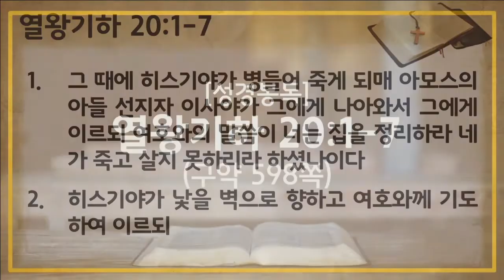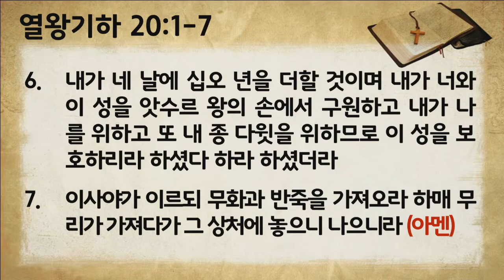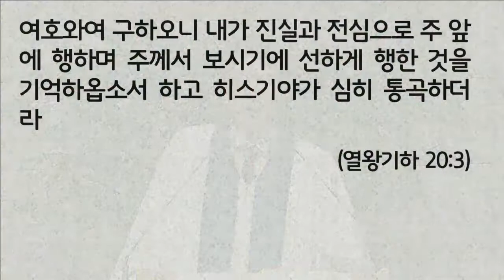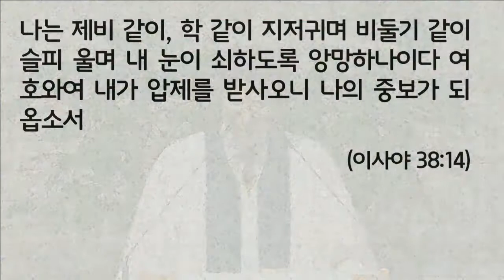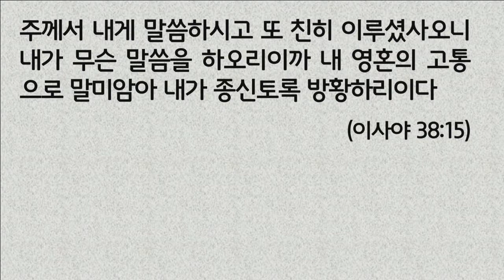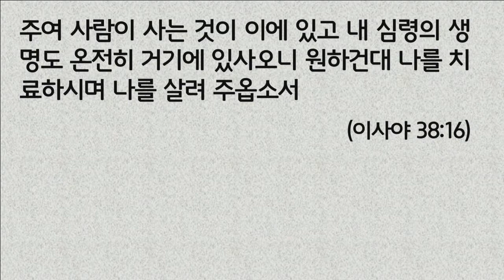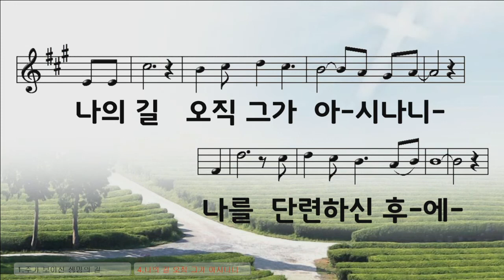울어야 삽니다2. 네눈물을 보았노라